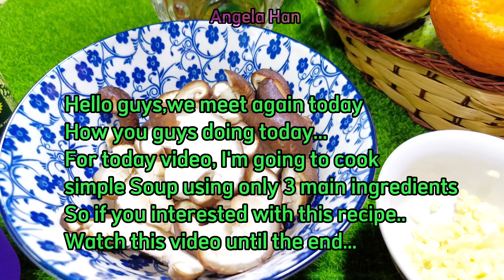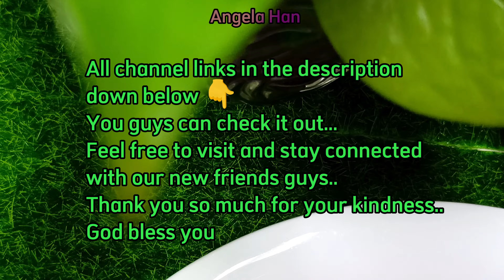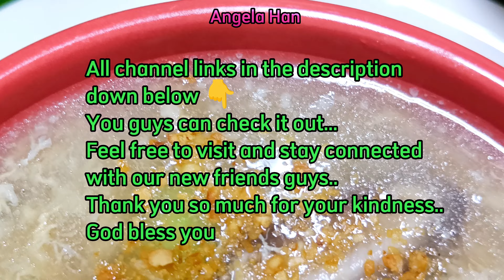3 Ingredients Soup..Can it be??😱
Hello guys happy blessed weekend.. how are you doing today...
So for today video I just want to share simple Soup recipe,using only 3 main ingredients...so if you interested with this recipe, feel free to try it at home...👍🥰.. Thank you so much for watching..see you guys again in my next video...